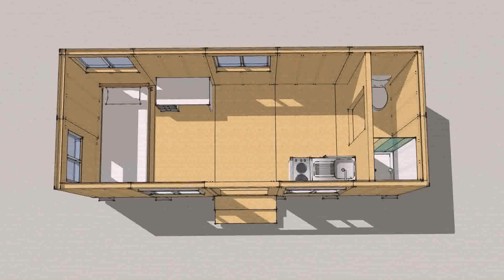Tiny House Floor Plans Florida - Gif Maker DaddyGif.com (see description)